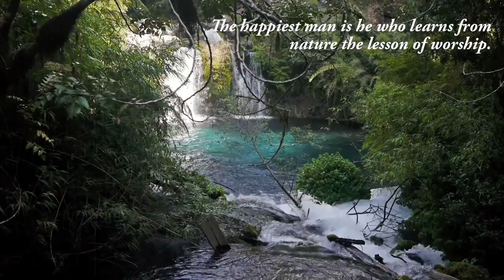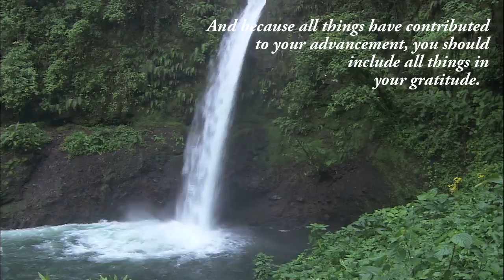"Gaia" by: Paul Michael Meredith with quotes by: Ralph Waldo Emerson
For Mother Earth